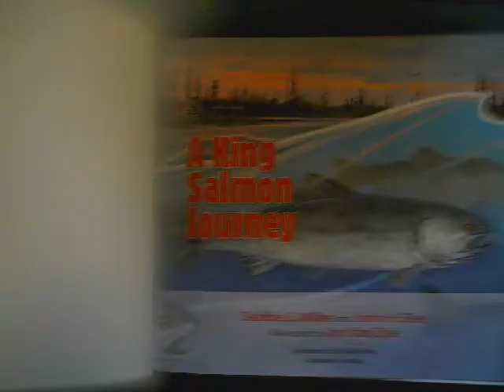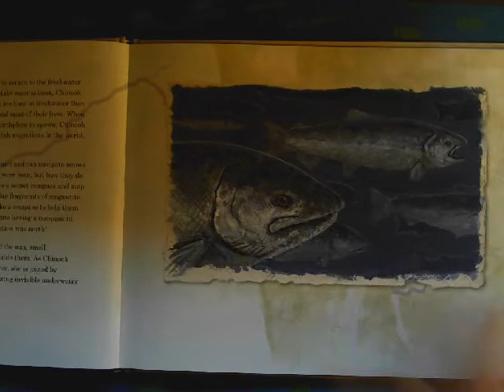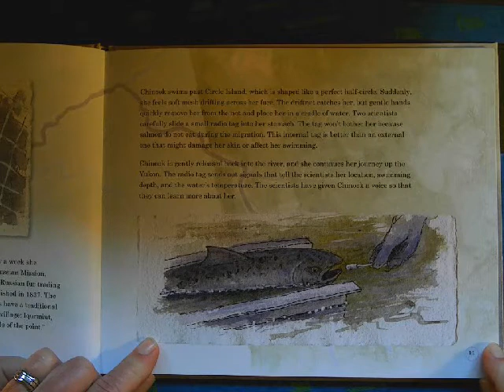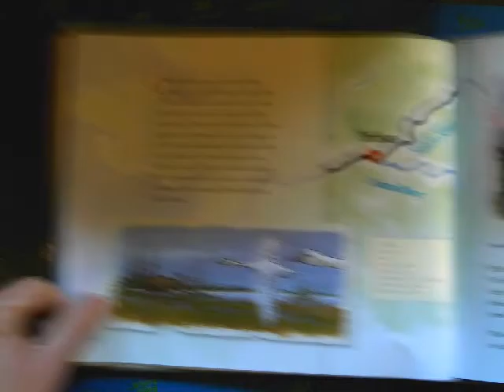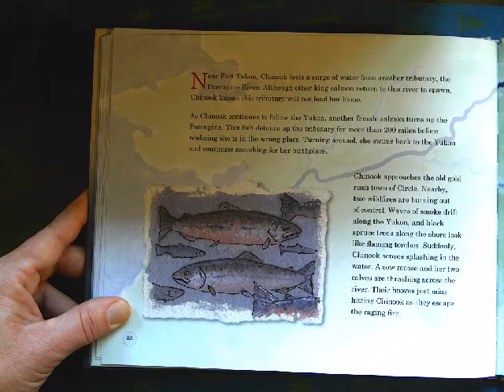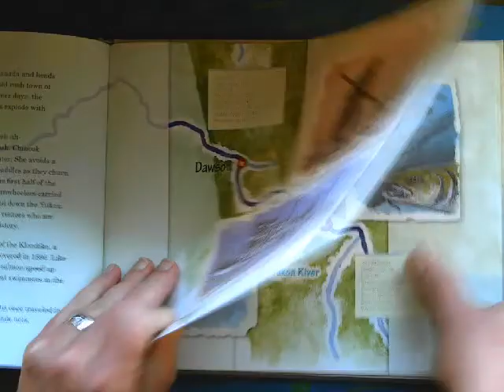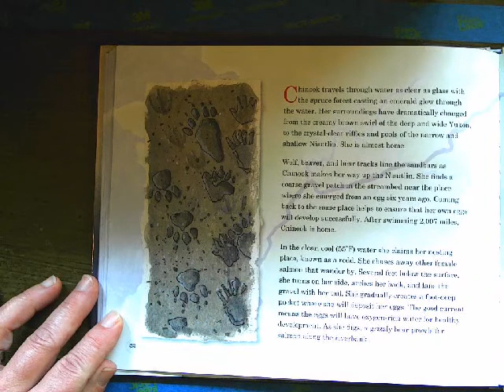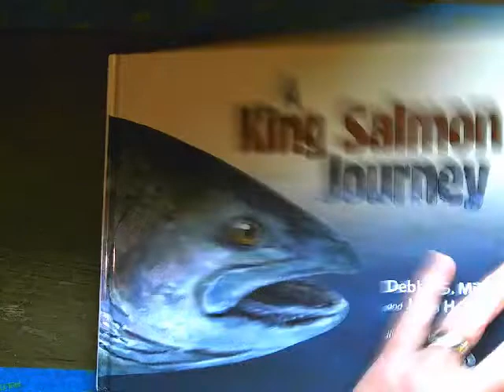A King Salmon's Journey by Debbie S Miller and John H Eiler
This video is part of a series for the Virtual Salmon Education Experience provided by 4J EWEB Education Partnership and the Oregon Department of Fish and Wildlife Fish Eggs to Fry program.